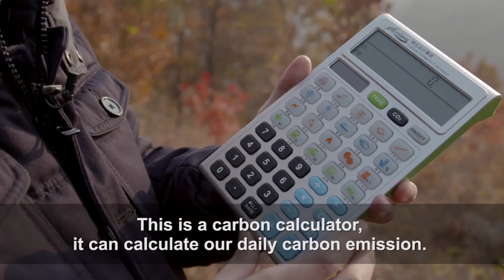China Reducing Carbon Footprints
In China, increasing smog in major cities has become a growing concern.